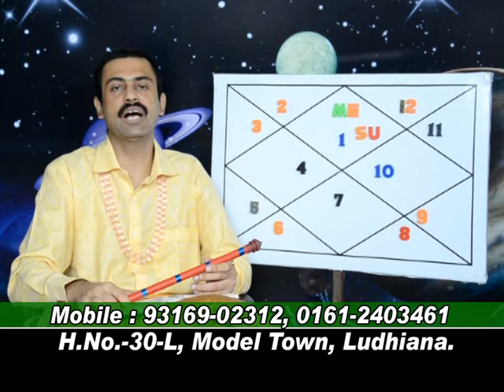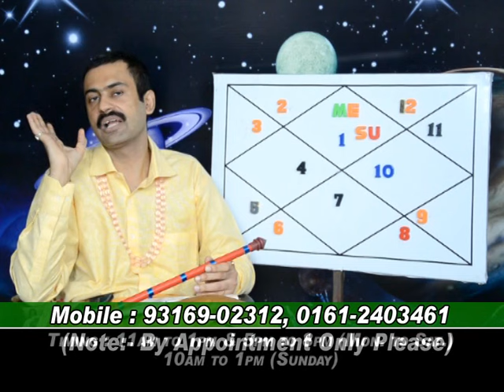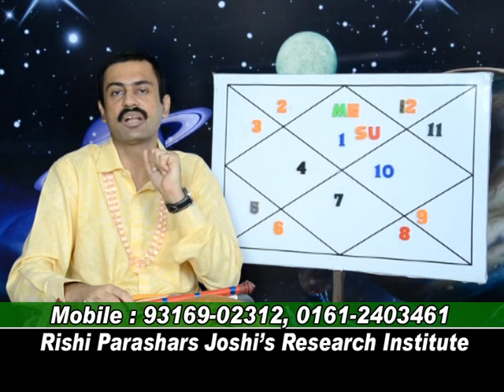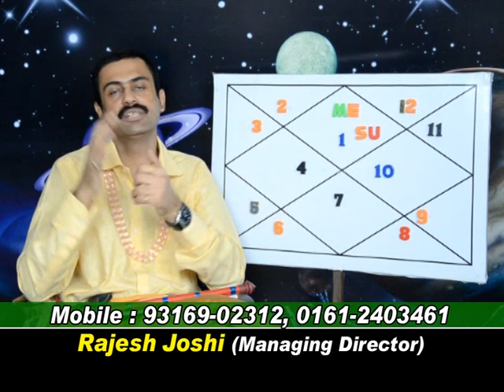BUDH ADITYA NOT APPLICABLE IN ARIES LAGNA.LEC-161.